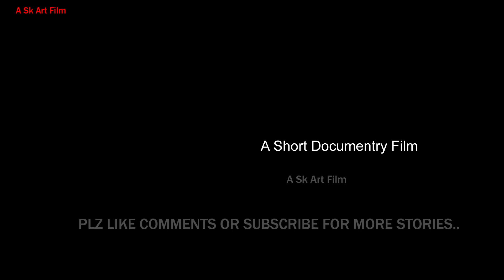Gangore Makers Bikaner Documentry Film | Gangour Utsav Rajsthan | गणगौर कला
Gangaur is a festival celebrated in the Indian state of Rajasthan and some parts of Gujarat and West Bengal
Bikaner Gangour Makers Address.
Bhujiya bazar Near Bheron Baba ji Mndir Bikaner

Murli prashad
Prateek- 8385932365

Gangour pooja
gangour festival
gangrour festival rajsthan bikaner
Gangour festival rajasthan jaipur
gangour festival rajasthan udaipur
gangour song
gangour isar pooja
festival of india
gangour making rajsthan
Traditional Gangour makers bikaner
Gangaur festival in Udaipur 2019 || Gangaur Udaipur Rajasthan गणगौर उदयपुर 2019 || Mali Samaj
udaipur gangore